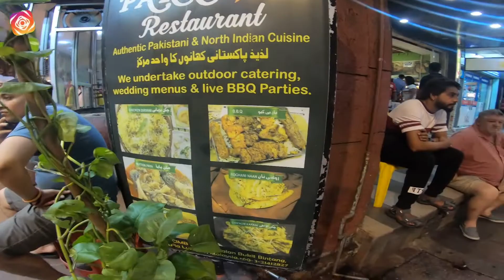Bukit Bintang food market, Kuala Lumpur | Solo Bunny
In this Vlog, I am exploring Bukit Bintang, which is best known as the fashion and entertainment epicentre of Kuala Lumpur

I have covered Jalan Alor, the Night Market where you can find different food cuisines – Malaysian, Indian, Chinese etc. and enjoy street entertainment like musical performances on the go.

The highlight of my trip was Pradise restaurant, a Pakistani restaurant which is famous for Asian non-veg food. I tried mutton gravy with Roti there and really liked it.

I would recommend everyone who visits Malaysia to go to Bukit Bintang for its night life and for tasty non-veg food.

Gadgets used :

1- iPhone XS MAX

2- DJI OSMO MOBILE 3

3- GO PRO HERO 7 BLACK